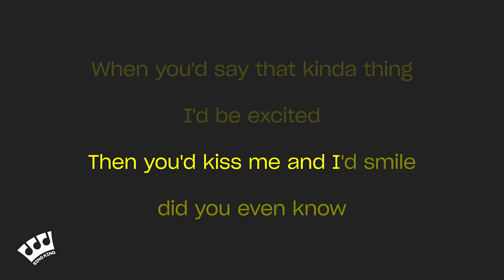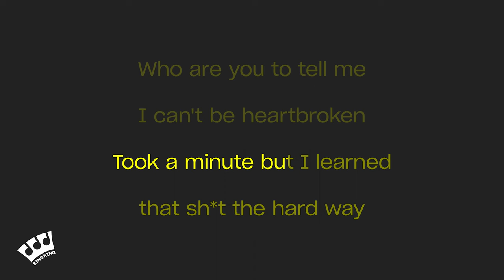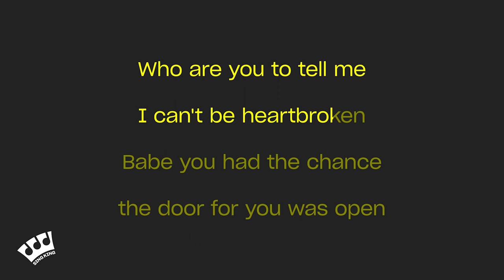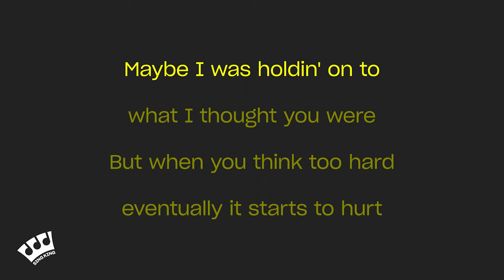Lauren Spencer-Smith - Flowers (Karaoke Version)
Karaoke sing along of “Flowers” by Lauren Spencer-Smith from Sing King Karaoke

0:00 Intro
0:03 Lauren Spencer-Smith - Flowers (Karaoke Version)
2:40 Up Next